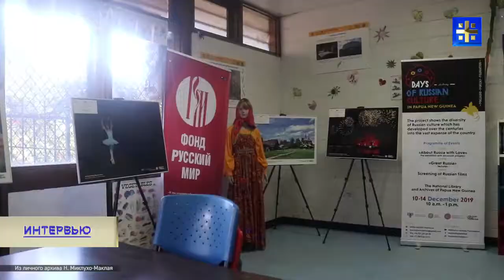У русских и папуа-новогвинейцев много общего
Интервью Н.Н. Миклухо-Маклая, основателя и директора Фонда им. Миклухо-Маклая, ведущего специалиста Центра изучения Юго-Восточной Азии, Австралии и Океании Института востоковедения РАН телеканалу "Царьград" от 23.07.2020 г. .